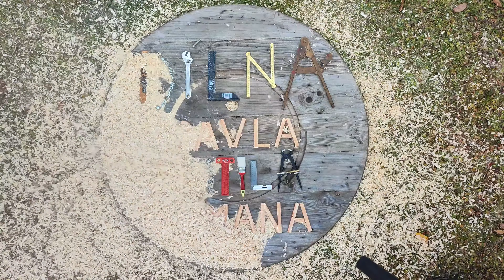DIY nůžkový věšák / jednoduchý nůžkový věšák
Pavlova dílna
Partneři pořadu - Scheppach , Garland , Acolor